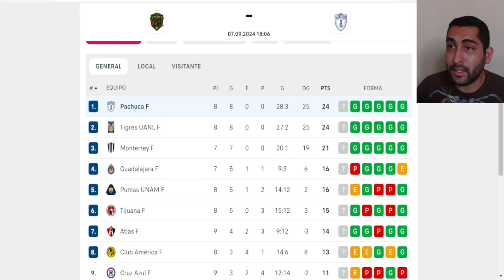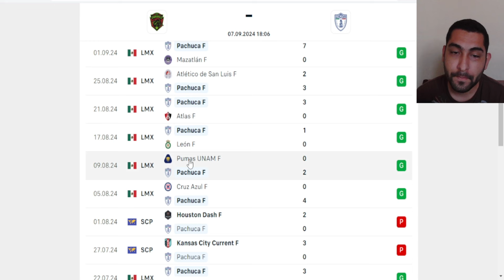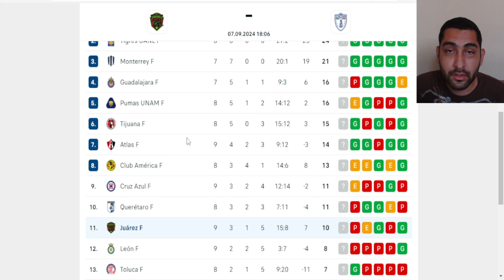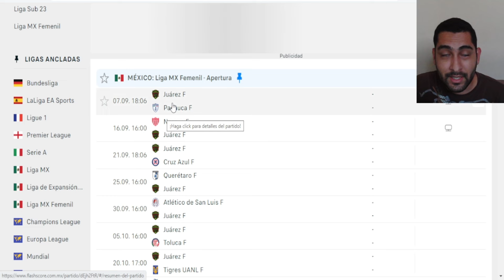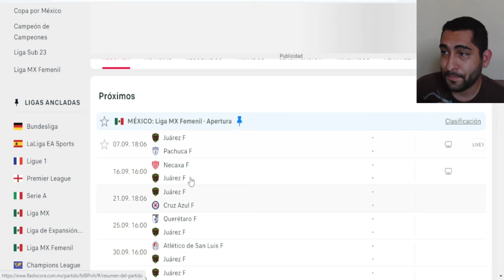🔥¡PARTIDAZO! Bravas Recibe A Las LÍDERES Tuzas Con El Objetivo De REVERTIR La Tendencia | Previa J9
Esta es la Previa del partido de FC Juárez Femenil vs Tuzas de Pachuca por la jornada 9 del apertura 2024  la liga mx femenil.